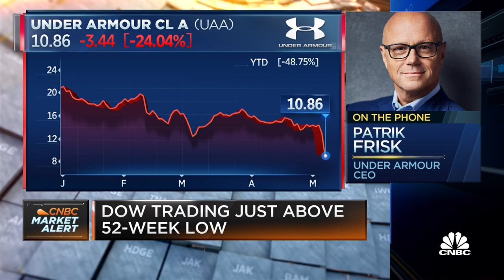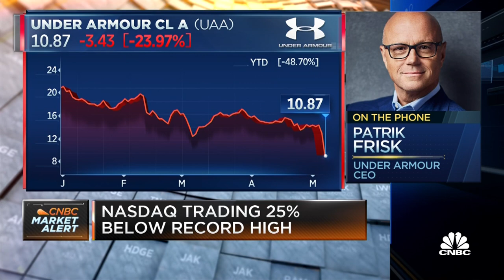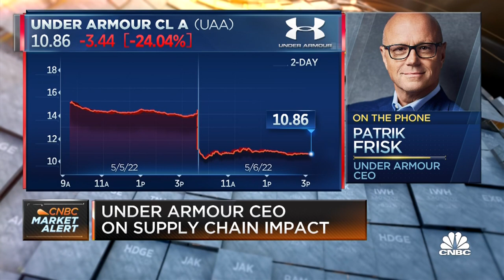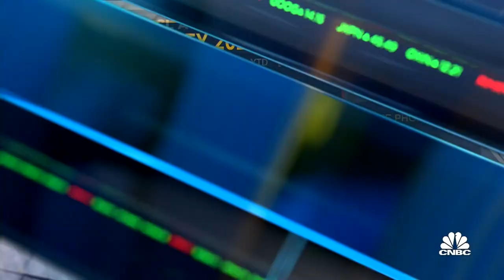We continue to see demand for our brand among consumers, says Under Armour CEO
Patrik Frisk, Under Armour CEO, joins 'Closing Bell' to discuss the stock's reaction following the company's quarterly earnings results, insight into slowing business in Eastern Europe and China and more.